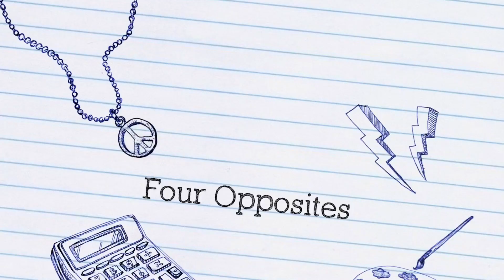DELINQUENTS / Trailer Tuesday